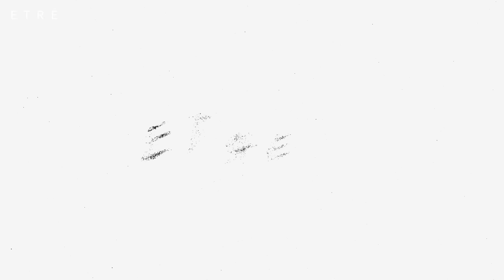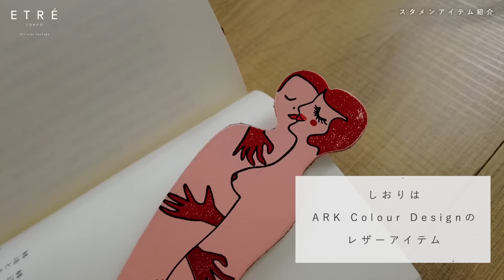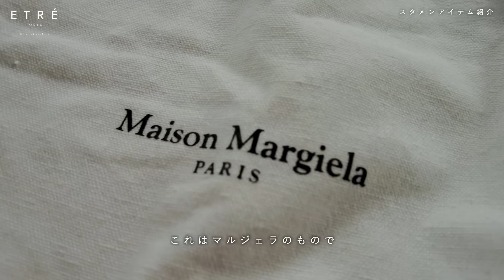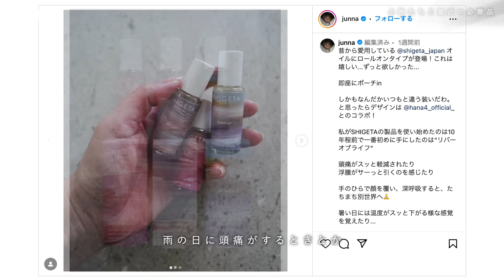【バッグの中身】ディレクターJUNNAの愛用鞄&グッズご紹介！/What's in my bag?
本日はJUNNAのバッグの中身を大公開！
中にこんなに入っていたの！？と現場でも驚きのアイテムたちが
飛び出しました〜
気になるアイテムがあったらぜひコメントください✨

■ETRÉ TOKYO Instagram
公式アカウント
＠etretokyo

スタッフスナップアカウント
＠etretokyo_store

■ETRÉ TOKYO スタッフInstagram

MISAKI
SNS　 156cm：＠etretokyo_misaki

HANA
PRESS　158㎝：＠etretokyo_hana